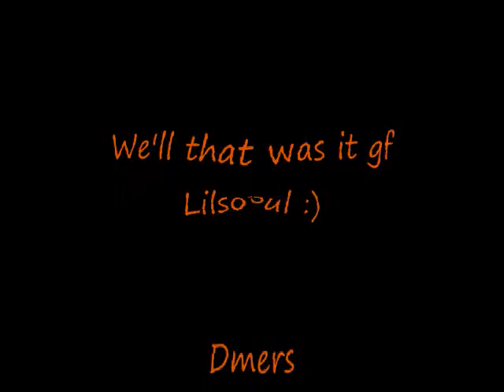[RS]Me and Thesolider18's Dm Vid!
Fuuuuuuuuuuuuun